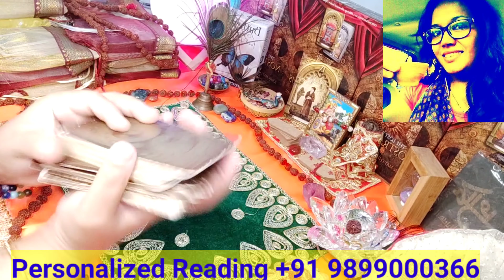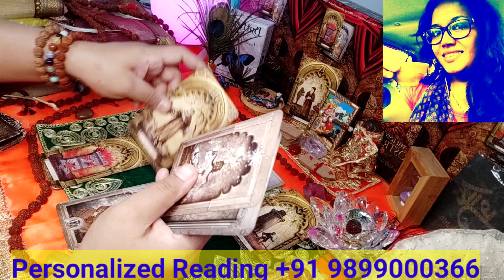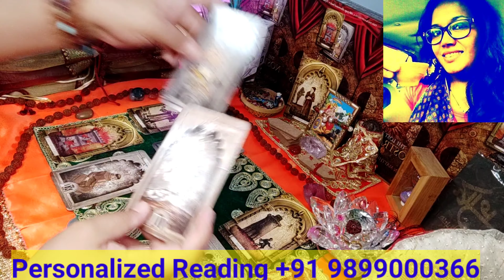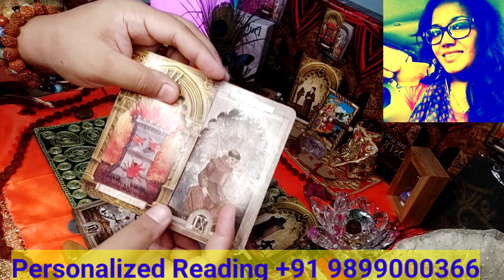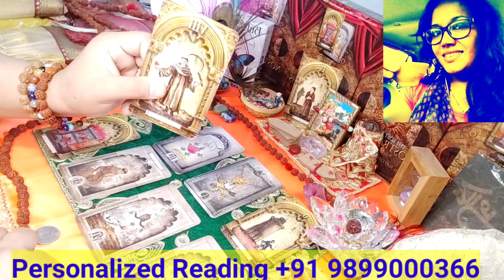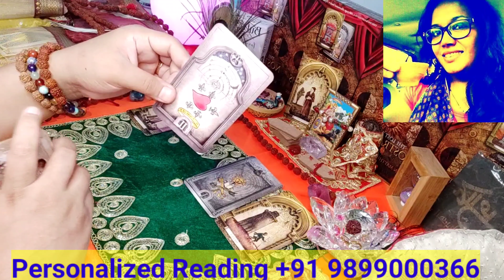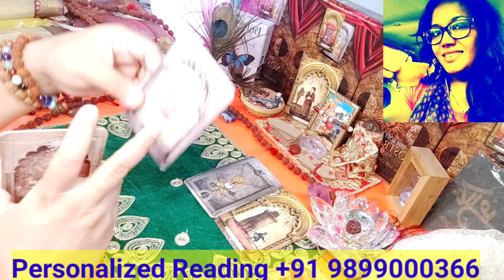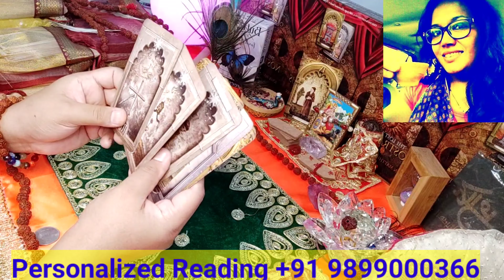Maa kaali ka Sandesh Aapkay liyay 🙏 neelamdurgabhawani WatsApp +91 9899000366 🌺🙏🕉🌺